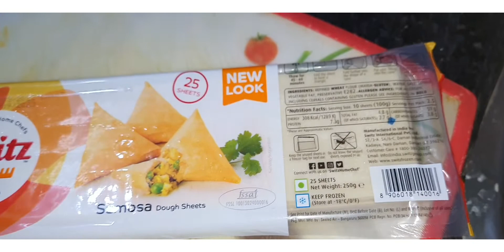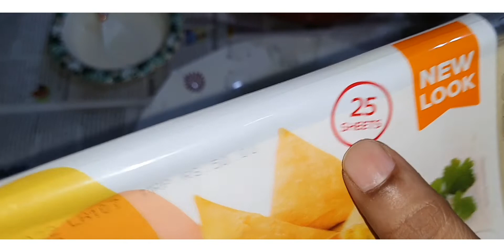Samosa in 10 mins#Home made Samosa full Recipe#Switz samosa sheets#Iftar spcl